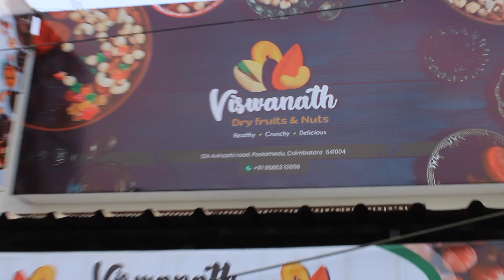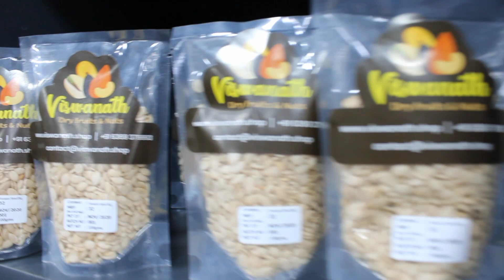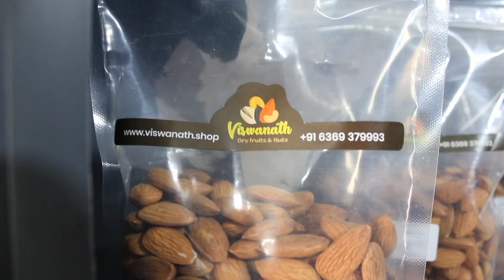Dry fruits and nuts shop in Coimbatore at low price | Viswanath dry fruits and nuts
Dry fruits and nuts shop in Coimbatore

Viswanath
Dry fruits and nuts
12a, Avinashi road,
Peelamedu,
Coimbatore - 641004.

Channel name : Chillout videos
Content : business video Tamil
Created by : Naveen Kumar
Casting by : Balaji